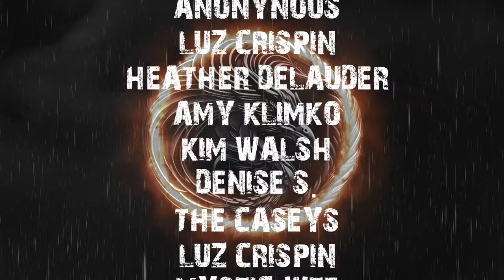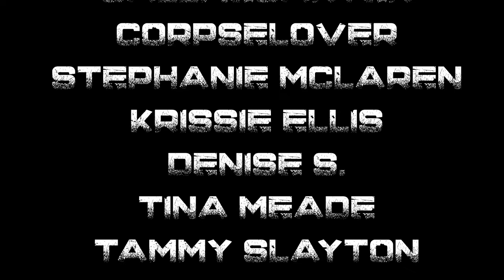TRUE DISTURBING GHOST STORIES | RAIN SOUNDS FOR SLEEPING